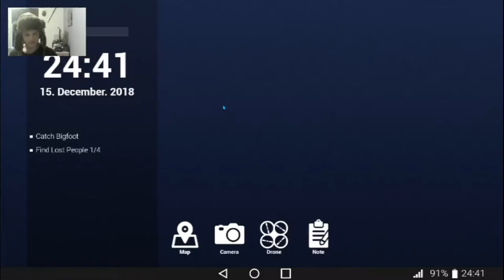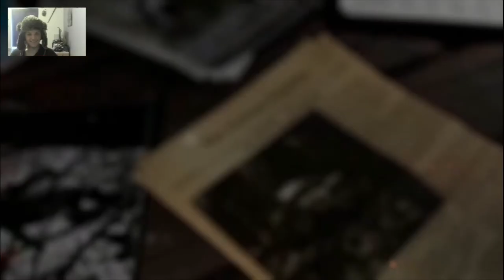billy bison and his crew take on bigfootgone wrong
this was a funny video go  go subscribe to levithon and burnttntfreak for thier side of the video. also if you enjoyed it give it a like and subscribe its free:) thanks for watching see you in the next video